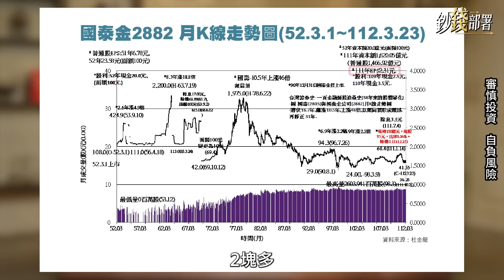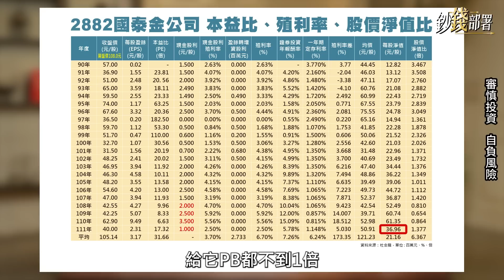精華💰被國泰金套牢?緊盯這支撐價加碼!那空手的人呢? 《鈔錢部署》盧燕俐 ft.杜金龍 20230331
國泰金拚股利發放，可預期不如以往，針對當初套牢的人，該怎麼操作？那空手的人，現在能低接嗎？

⏰每週二、四 晚上九點線上首播